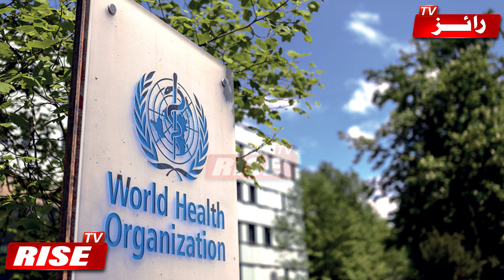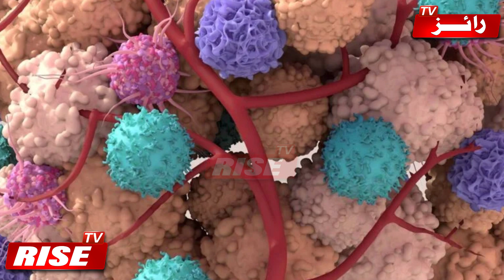Cold Drinks Can Cause Cancer! World's Most Popular Artificial Sweeteners| RISE TV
_____________/LINKS\___________